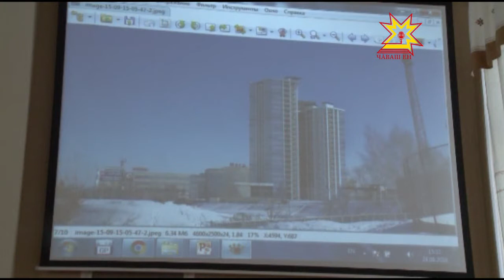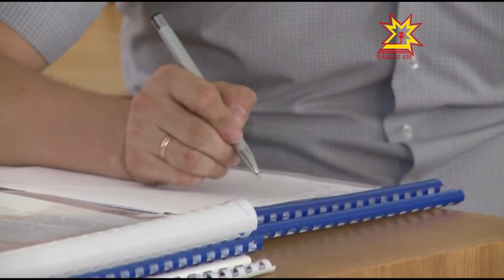Республика 26.08.2016 на русском языке. Вечерний выпуск